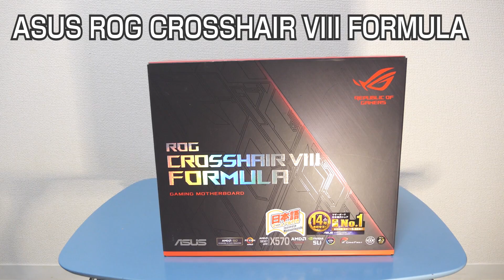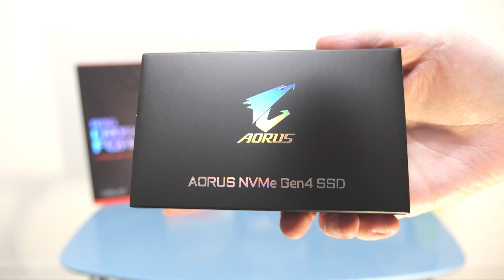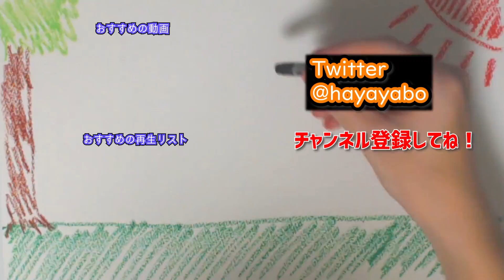50万円かけて素人が組んだ動画編集用の自作PCを紹介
最近よく質問があるので、今使っているPCを紹介します。